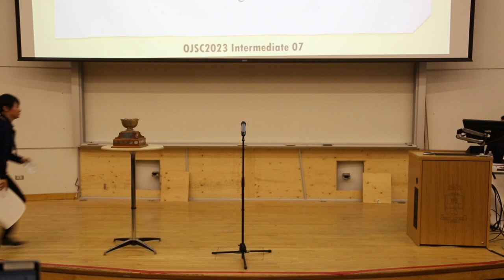22 Intermediate 7 Chengsi Ma 2nd Place